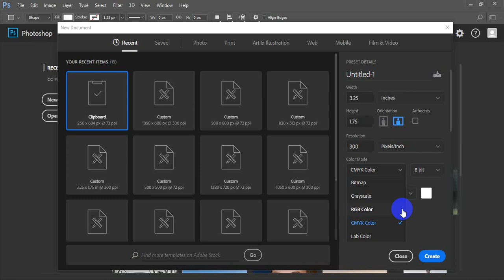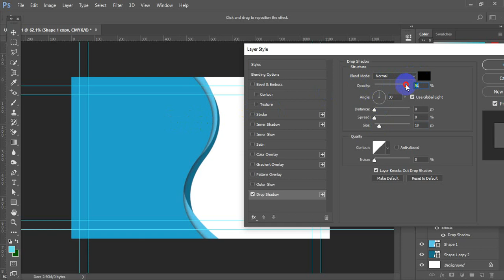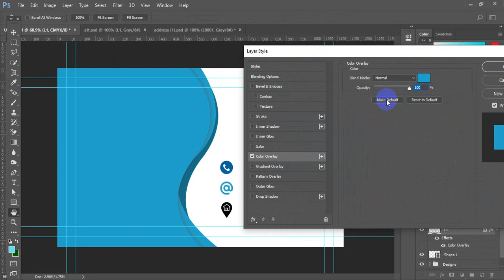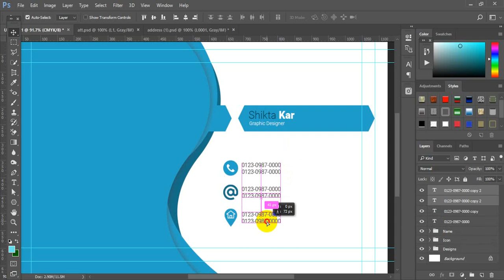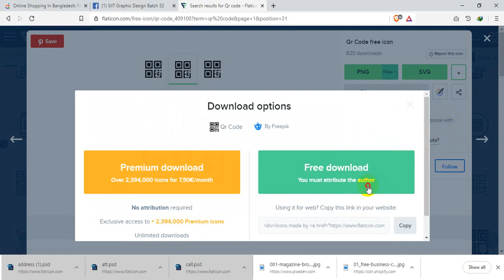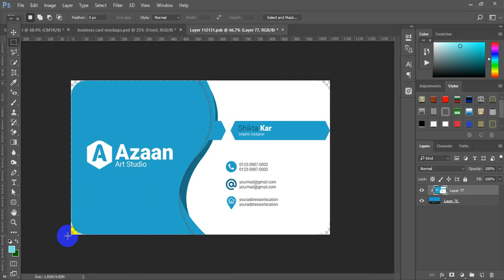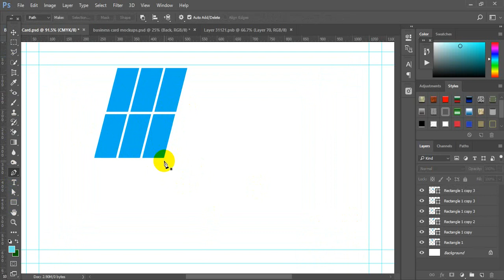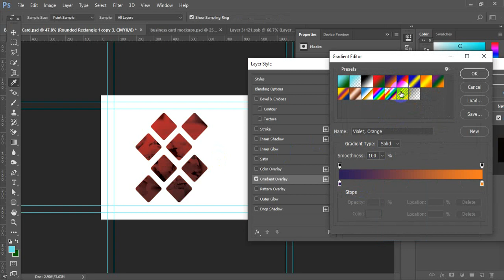SIIT Graphic Design Class - Business Card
Institute: Softbit Institute of IT (SIIT)
Mentor: Azaan Rahman